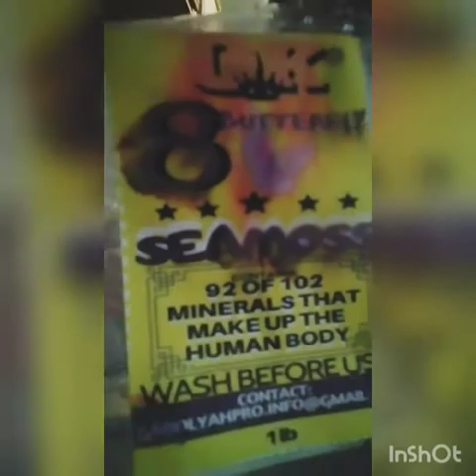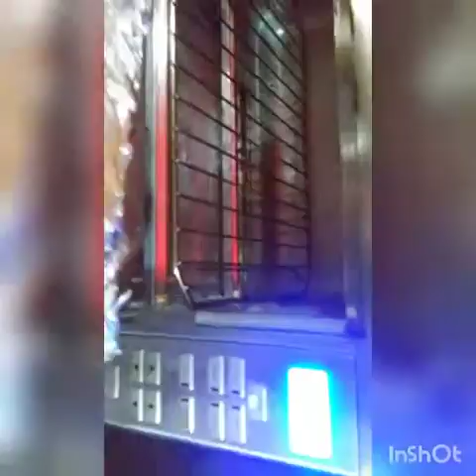Seamoss | IG: BlasianPescatarian🌱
Plantbased living

I COOK PLANTBASED AND VEGAN MEALS

plants veggies plantbased seafoodn thai thaiandblack hebrewstonegroes whathehealth cowspiracy Seamoss gel was made in this video highly recommended. Do your research and you will find out why it's So Amazing for the body.

Sorry for going over my words towards the end.

Always Refrigerate!!!